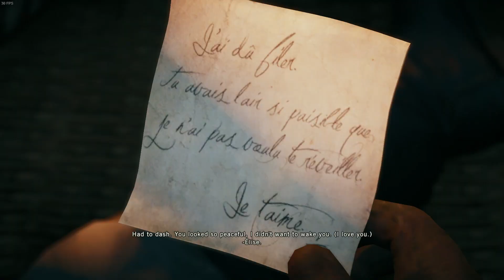Assassin's Creed® Unity Walktrough Part 13 Keyboard Only